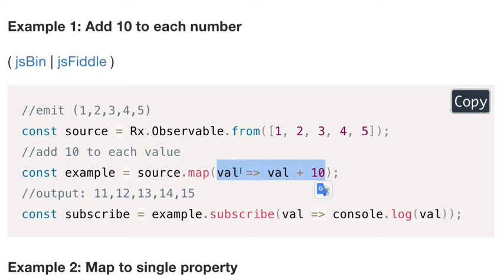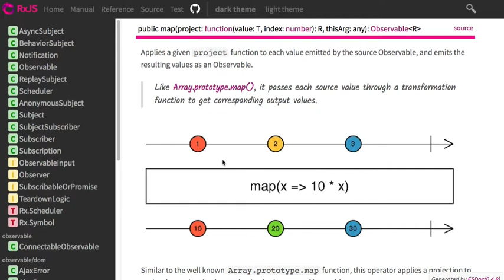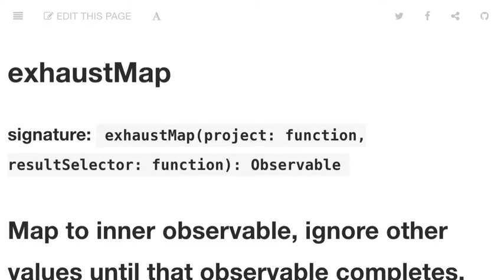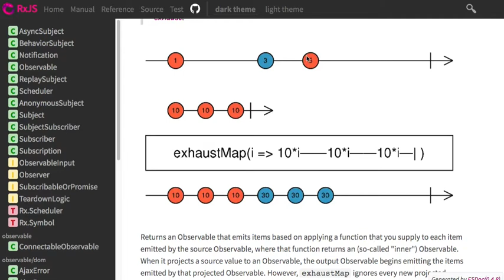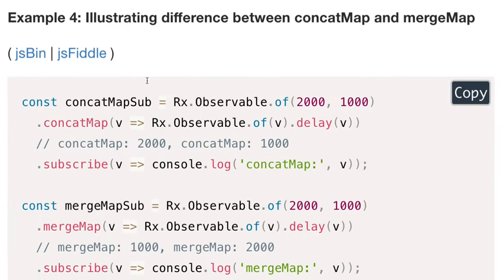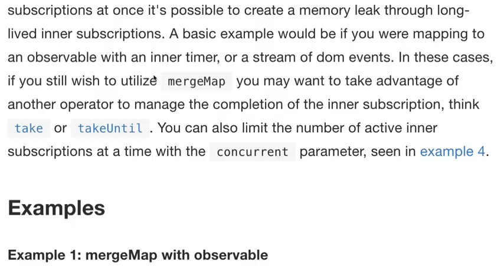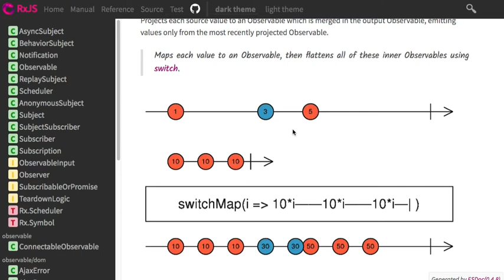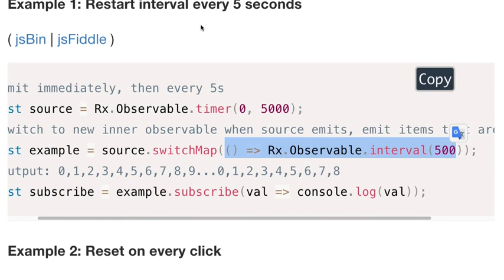RxJS 046 - Map Operators (1)